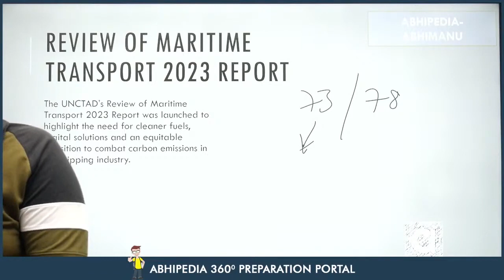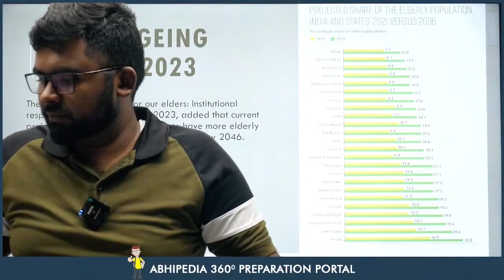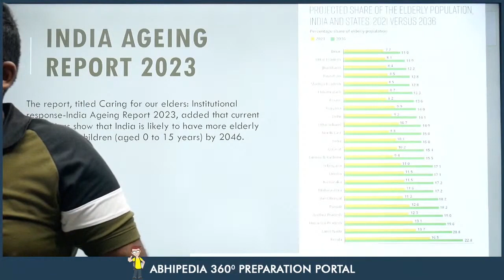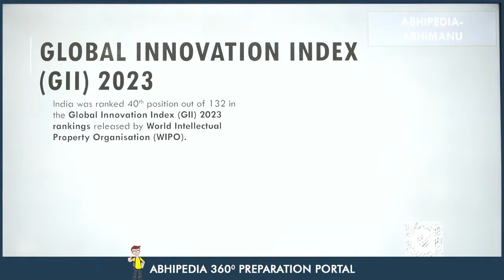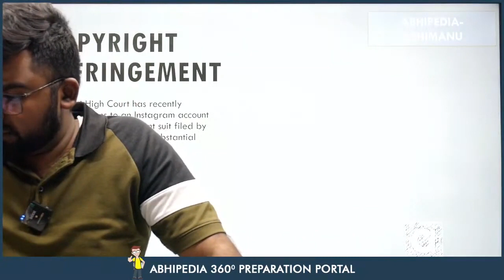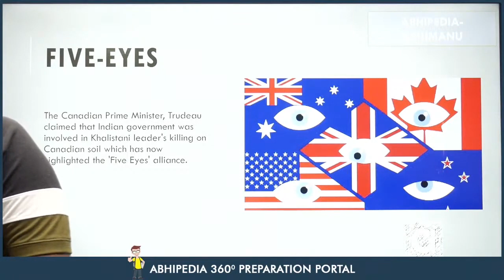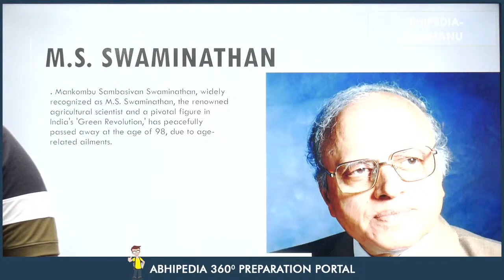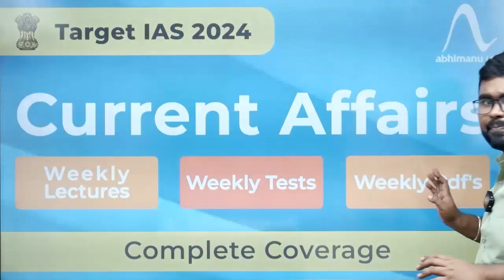Target UPSC 2024: Weekly Current Affairs by Rohit Garcha Sir | 1st Week | Part 2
Kickstart your UPSC 2024 preparation with a deep dive into the latest current affairs. In this video, Rohit Garcha Sir presents Part 2 of the 1st Week's Weekly Current Affairs, designed to keep you informed and ahead in your